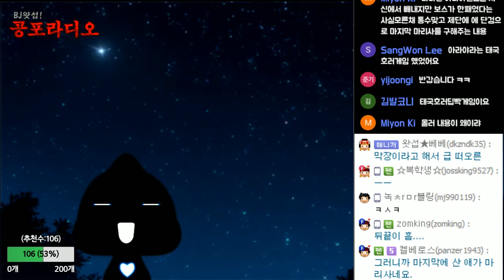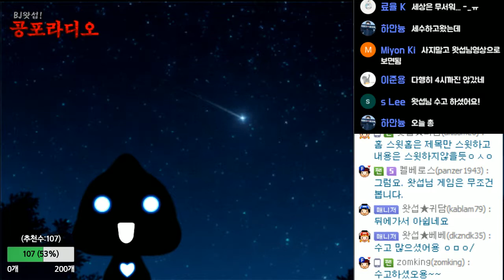태국공포게임 아라야 - 챕터8~10 엔딩 ARAYA｜왓섭! GAME